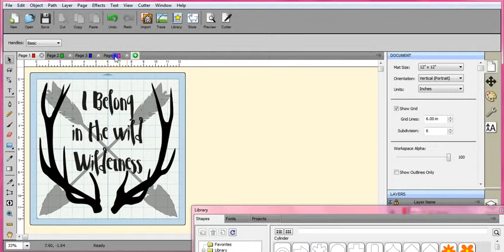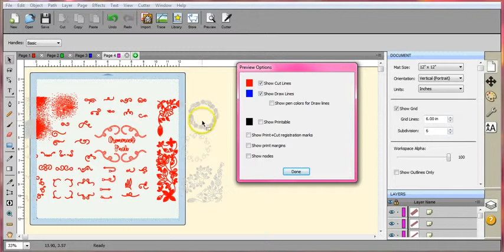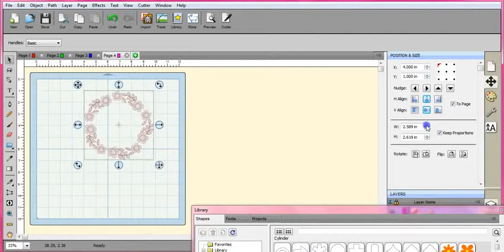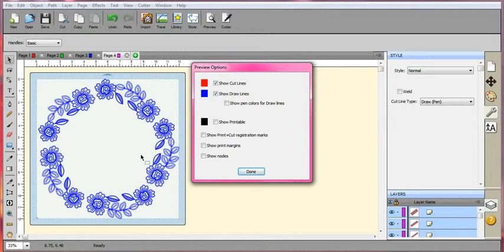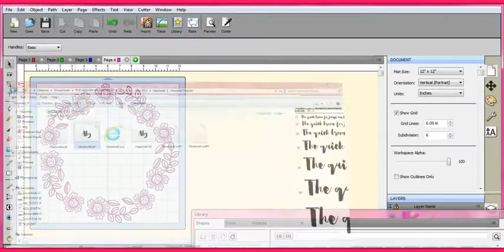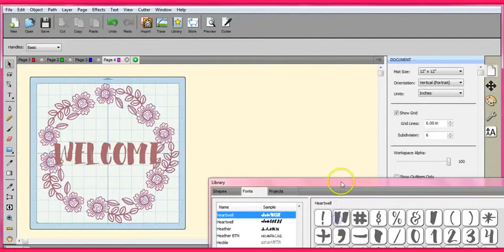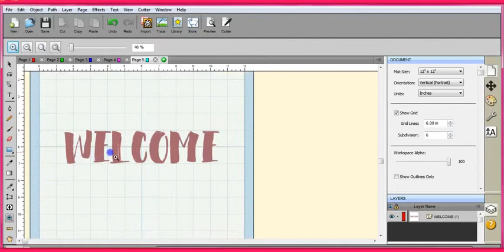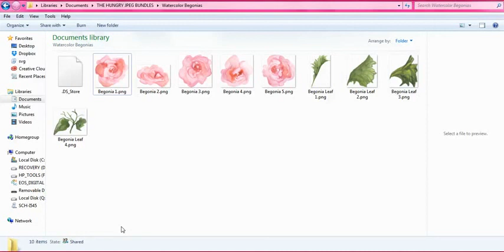How we use the Hungry JPEG Bundles with SCAL4 and ScanNCut, Silhouette, Cricut cutters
This is a video where I show you how to use EVERY SINGLE PART OF The Hungry Jpegs HUGE font bundles and graphics, with SCAL4. This is absolutely awesome =) Follow along, to be able to create cut files, out of the WATERCOLORS even, now this is SMOKIN!!! =D